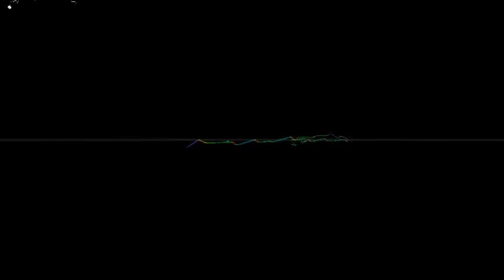Audiosurf - wowaka - Tsumiki no Ningyou (rnb mix by Toku feat. Pagodes)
giving life to my super dead channel. probably the last audiosurf vid for a while. will start doing a let's play on something soon.